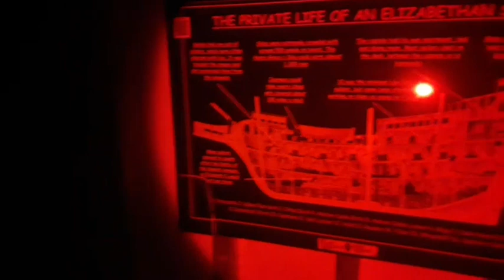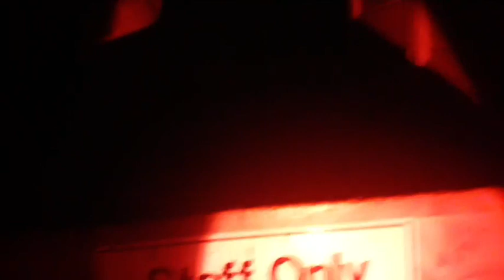Fallstaff walk around 002